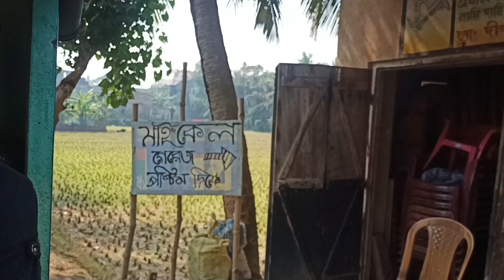New Year Started Any Good News?